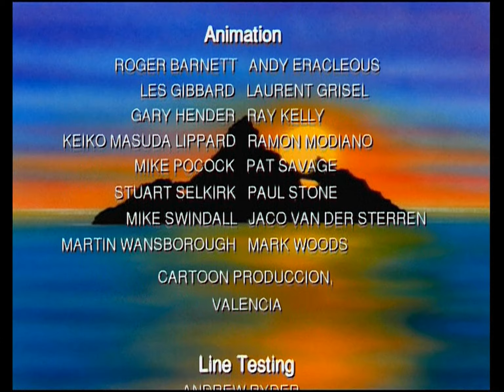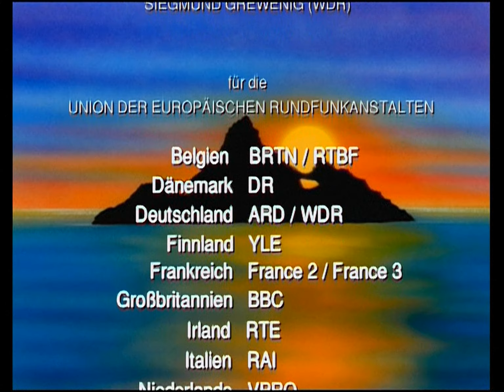Noah's Island - S01E09 - Born To Be Wild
Noah's Island episode 9